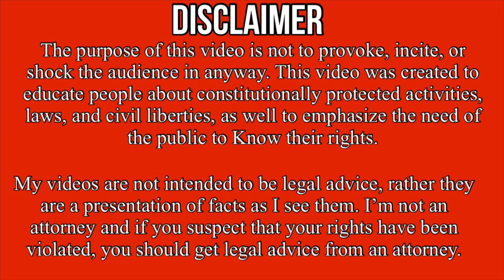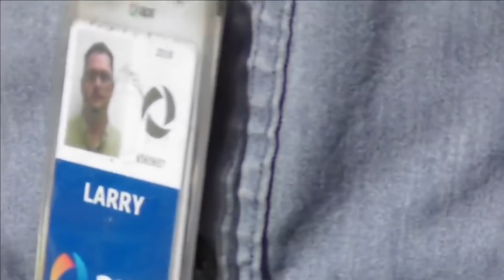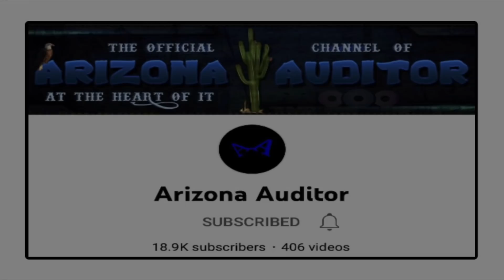Man Ordered To Stop Filming In Public And To Leave Public Property - 1st Amendment Audit